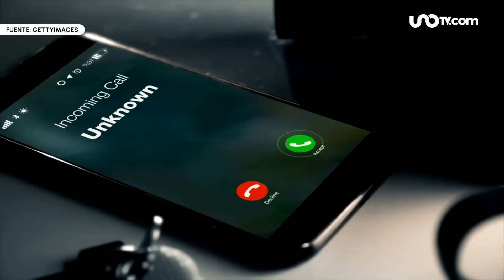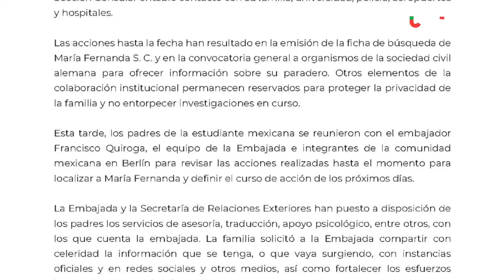“Dejó su teléfono y computadora”: no descartan desaparición forzada de María Fernanda en Alemania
A cinco días de haber desaparecido María Fernanda Sánchez Castañeda, el embajador de México en Alemania, Francisco Quiroga, señaló que no se descarta un caso de desaparición forzada de la estudiante de posgrado de 24 años, vista por última vez cuando salió de su departamento en Berlín.

También puedes leer: ¿Quién es María Fernanda, estudiante mexicana desaparecida en Alemania? en este enlace